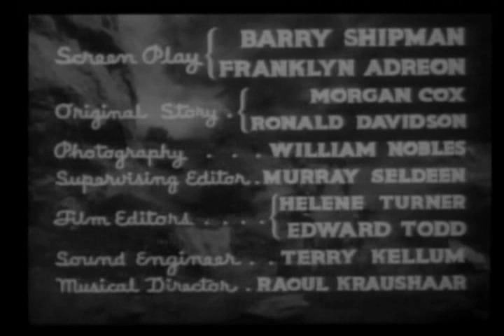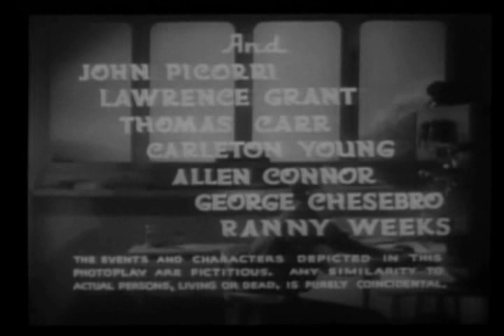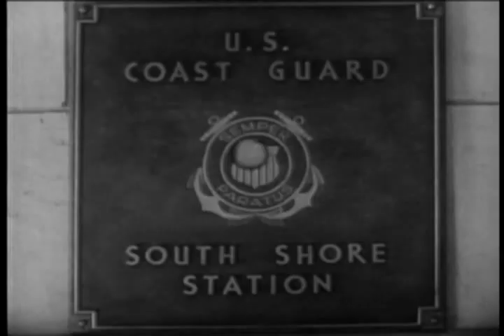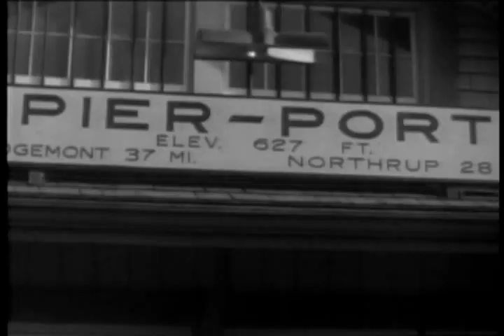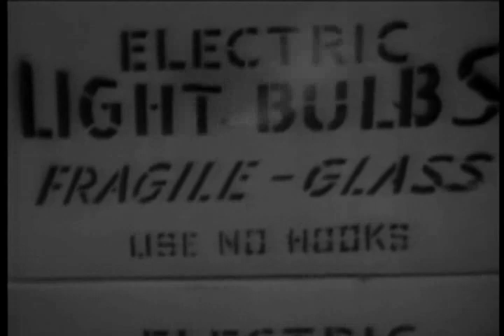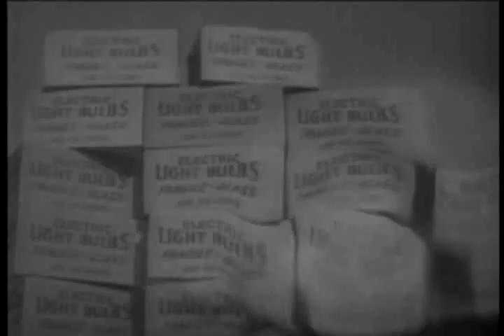SOS Coast Guard 6 Deadly Cargo | OLD HOLLYWOOD CLASSIC FILM | FULL FREE TO WATCH